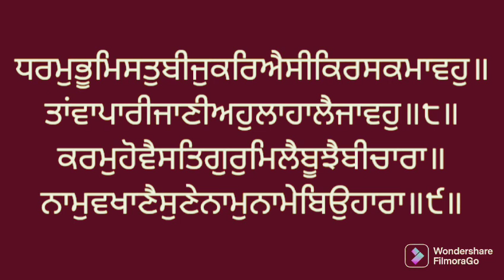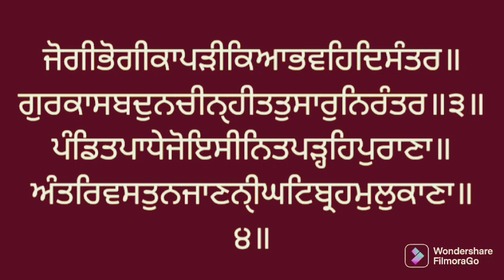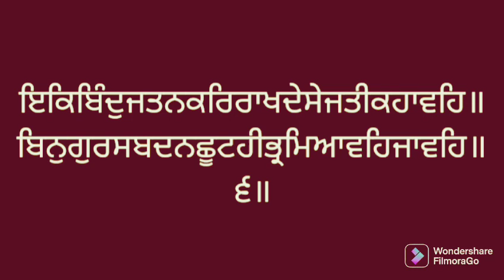Vol. 417 - 418 Santhea Sri Guru Granth Sahib larivaar. ਸੰਥਿਆ ਸ੍ਰੀ ਗੁਰੂ ਗ੍ਰੰਥ ਸਾਹਿਬ ਜੀ।